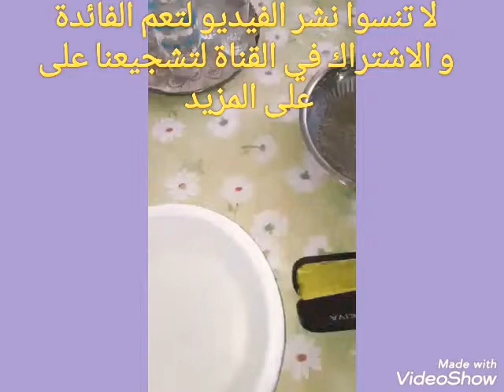خطير هذه طريقة جديدة للغش في الكامون